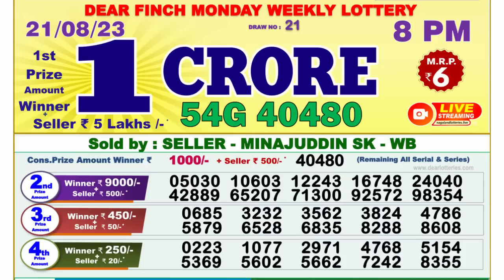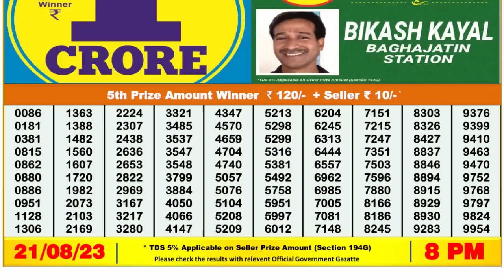🔴 Lottery Sambad Live 08:00pm 21/08/2023 Evening Nagaland State Dear Lottery Result Pdf Download